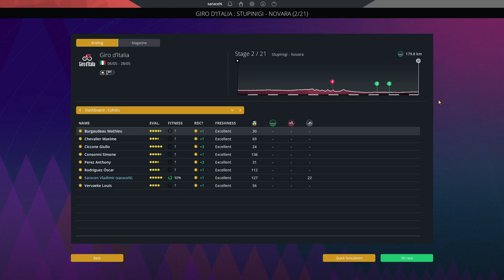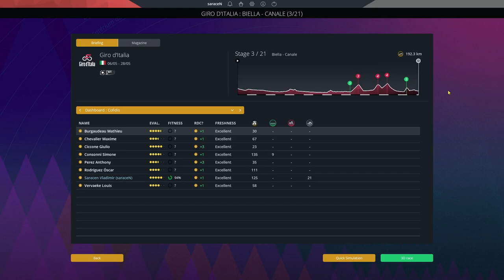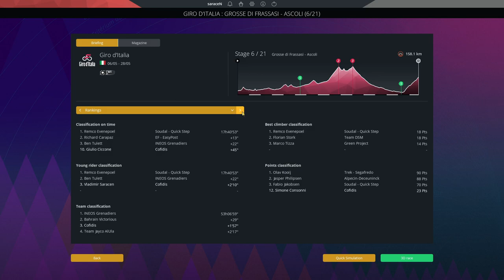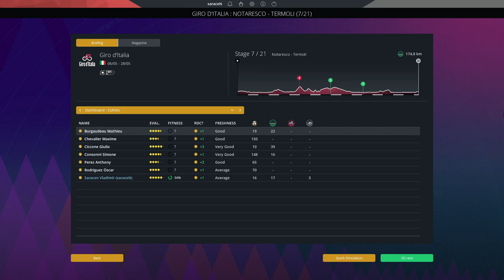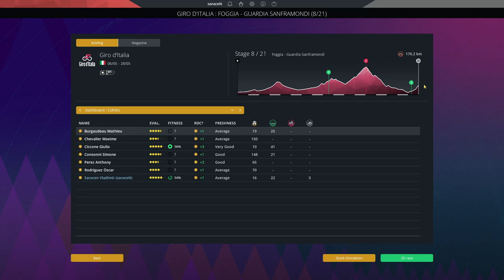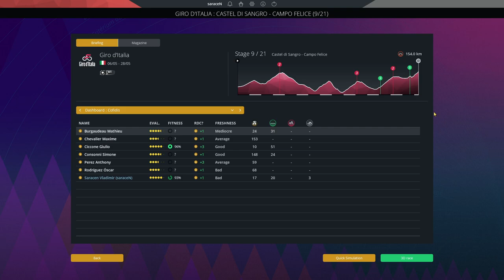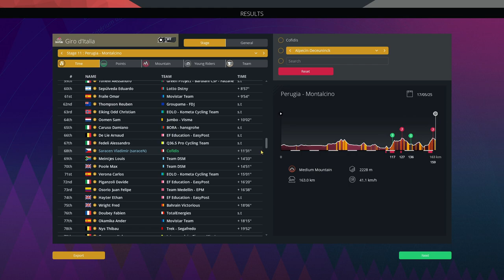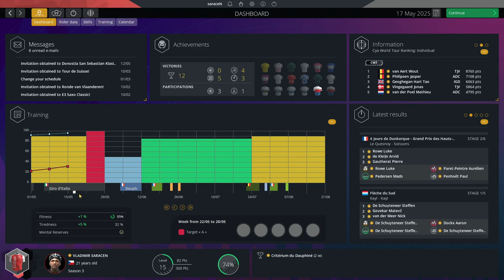GIRO D'ITALIA! Pro Cyclist Mode | Pro Cycling Manager 2023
a very special episode, where Vladimir Saracen rides his first Grand Tour of his career, the Giro D'Italia!